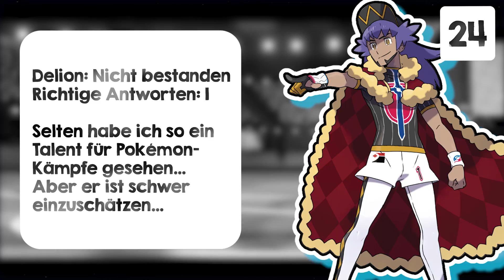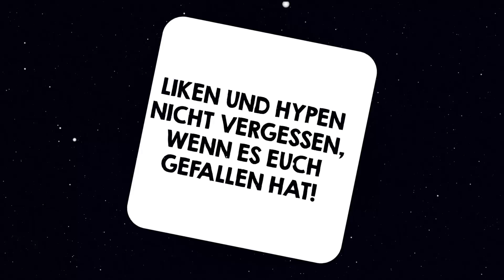Rot, Grün und Blaus Gemeinsamkeiten! | Unnützes Wissen über Pokemon Teil 32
Rot, Grün und Blaus Gemeinsamkeiten! | Unnützes Wissen über Pokemon Teil 32 Manche Dinge muss man wissen, andere sind unnütz zu wissen. Damit zu prahlen ist aber doch das Beste, oder?
► Ausführliche Beschreibung: Pokemon Wissen, mit dem man unter Freunden richtig angeben kann! Manche Dinge muss man eben wissen, andere sind unnütz zu wissen. Damit zu prahlen ist aber doch das Beste, oder?